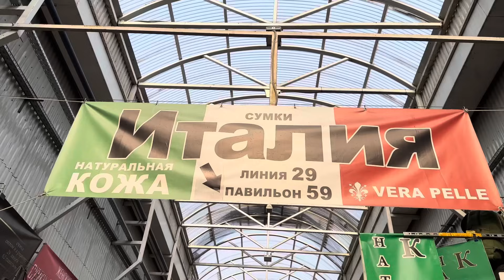🔥❤️🇮🇹Новое поступление товара🔥❤️🇮🇹